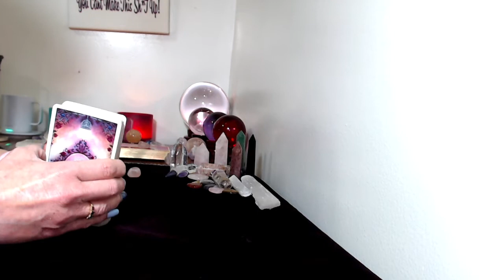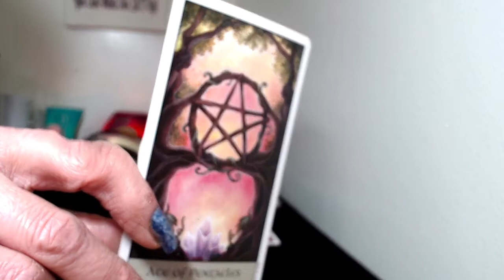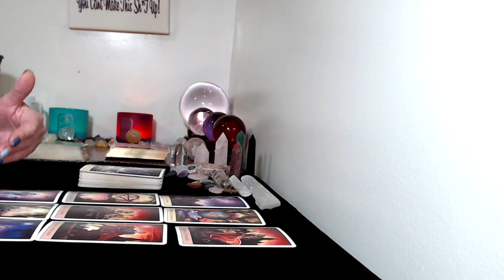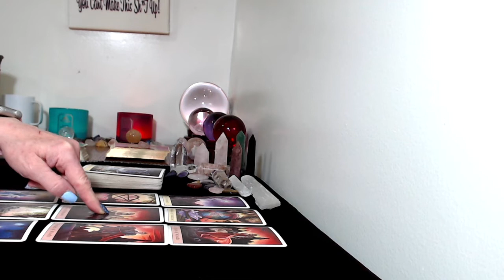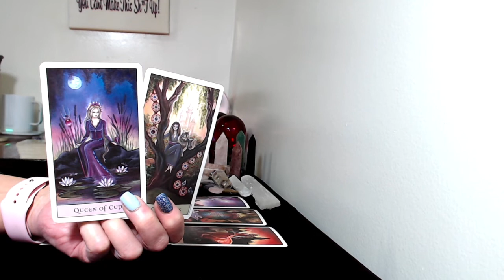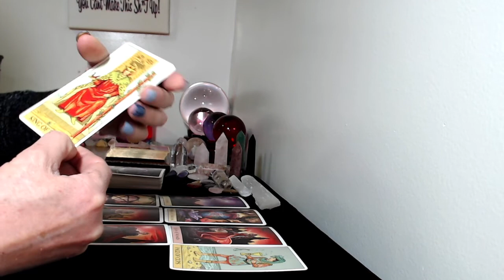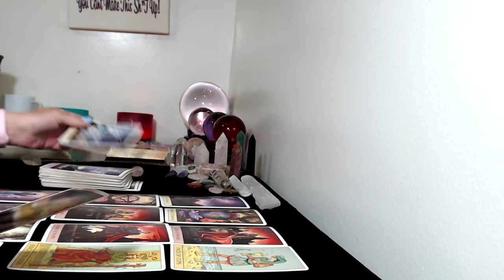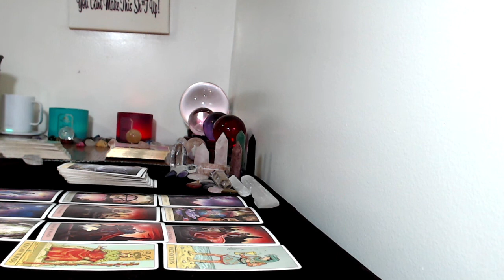Aries, May 2021 Love Reading A New Begining!!!